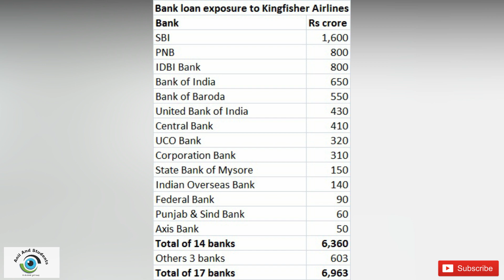Reasons and Learning's from Vijay Mallya failure in 2 min...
DOP    : R. Srinivas Reddy
Editor  : Agastayaraju_Datta
Social media Managers   : Vishnu Bharatwaz , Srikanth
Creative head :Kasim Shareef
Script Analysis and Presentation : T.V.S Anil Kumar